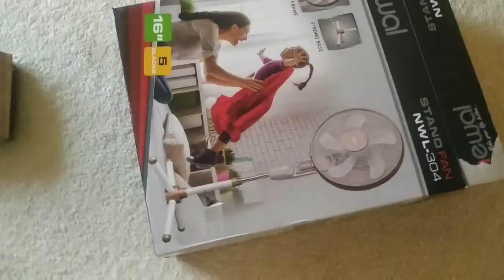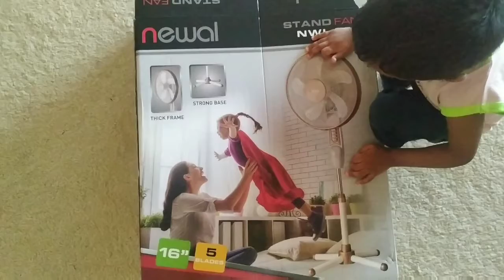July 11, 2020